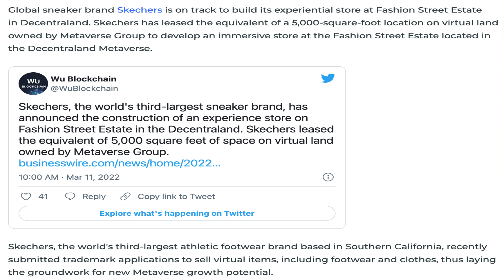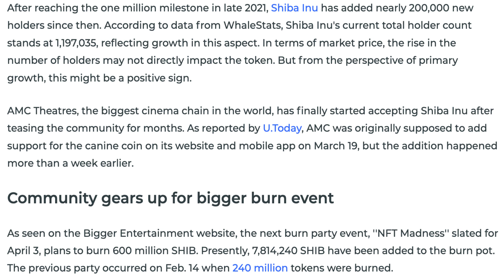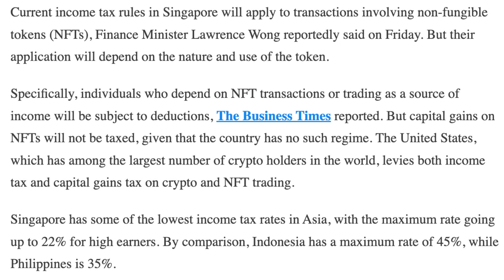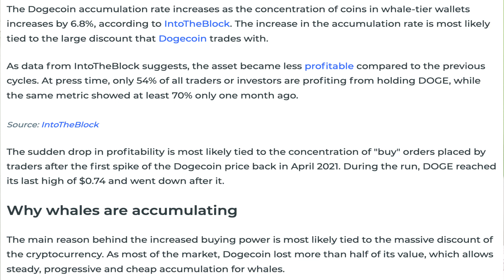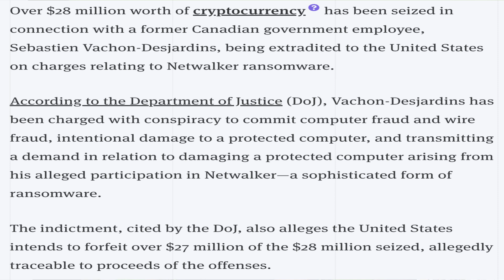12/03/22| Crypto news today | Shiba inu coin news today | Cryptocurrency | Bitcoin news today | BTC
12/03/2022| Cryptocurrency news today | Crypto news today | Bitcoin news today | Hindi | Cryptocurrency for beginners

-Skechers, Global Footwear Company, Opens Store in Metaverse: Details.
-More Than 16 Million SHIB Burned as Community Prepares for Larger Burn Event: Details.
-New York Nightclub Becomes First To Accept Payments in Bitcoin And Ethereum.
-ESPN's baseball reporter's Twitter account hacked by NFT scammers.
-Singapore To Charge Income Tax On NFTs, Says Minister.
-UK financial authorities ban crypto ATMs from operating within the country.
-Dogecoin Accumulation Increases by 6.8% After Volume Reaches Almost $500 Million.
-US Authorities Seize $28M in Crypto Related to NetWalker Ransomware.
 -Polygon Suffers Extended Outages Following Heimdall Update.
-Stripe announces fiat payment support for cryptocurrencies and NFTs.
-Thailand Approves Tax Relief Measures for Crypto Trading.
-A Week Earlier, Shiba Inu (SHIB) and Dogecoin Now Accepted at AMC Theatres.
-Whales Move Over $1 Billion Worth Of Bitcoin From Exchanges.
-MoonPay suspends operations in Ukraine, Russia and Belarus.
-Goldman Sachs looking to expand its crypto-related services.